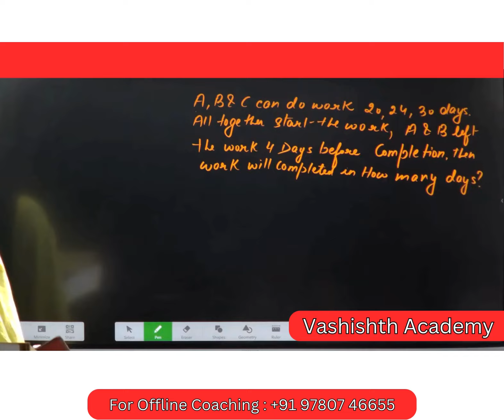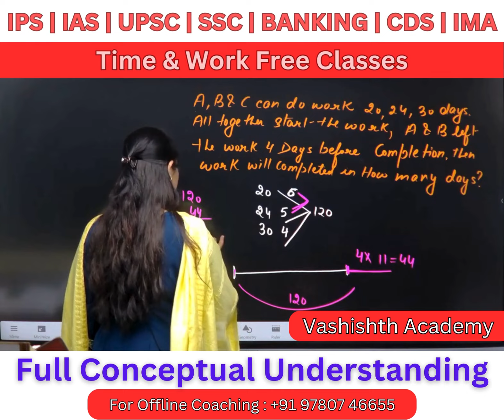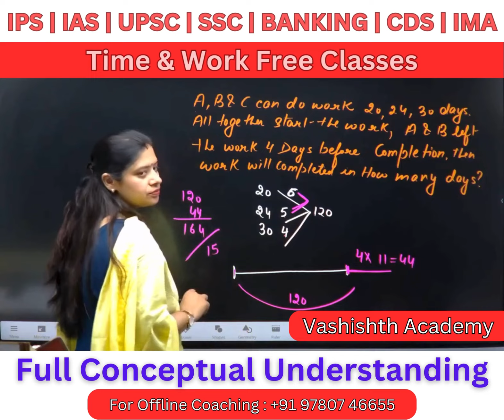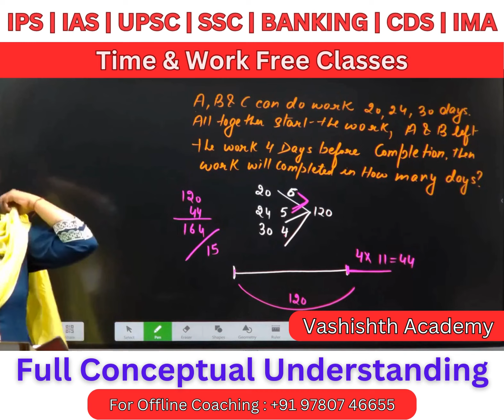Full Concept In details | Time & Work Solutions | Vashishth Academy Ludhiana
Topic Wise Full Syllabus | Time & Work  Solutions | Vashishth Academy Ludhiana

Punjab Police Constable || Wonderful Tricks || 2024 || Very Useful

These video are related to all competitive exams like Bank Po,Railways,SSC,police Cds etc.